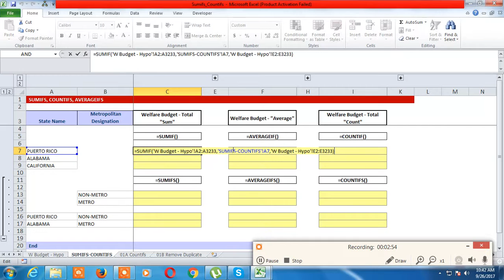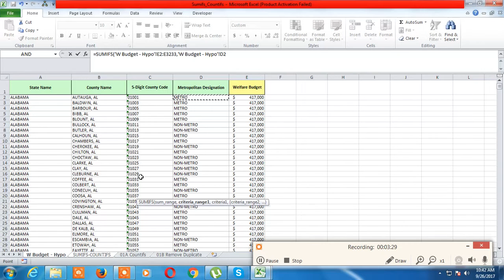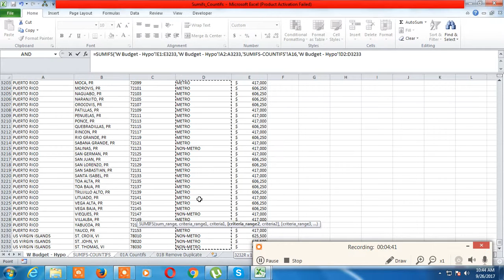sum if condition by - B dreams tutorials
sumifssumifssumifssumifssumifssumifssumifssumifssumifssumifssumifssumifssumifssumifssumifssumifssumifssumifssumifssumifssumifssumifssumifssumifssumifssumifssumifssumifssumifssumifssumifssumifssumifssumifssumifssumifssumifssumifssumifssumifssumifssumifssumifssumifssumifssumifssumifssumifssumifssumifssumifssumifssumifssumifssumifssumifssumifssumifssumifssumifssumifssumifssumifssumifssumifssumifssumifssumifssumifssumifssumifssumifssumifssumifssumifssumifssumifssumifssumifssumifssumifssumifssumifssumifssumifssumifssumifssumifssumifssumifssumifssumifssumifssumifssumifssumifssumifssumifssumifssumifs